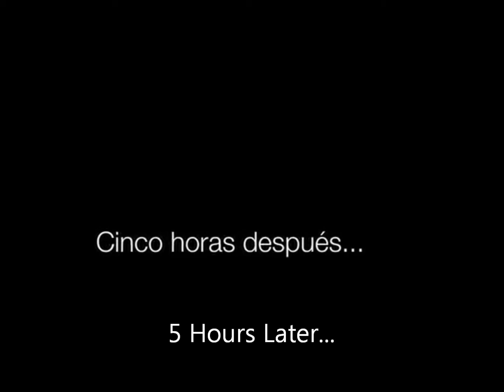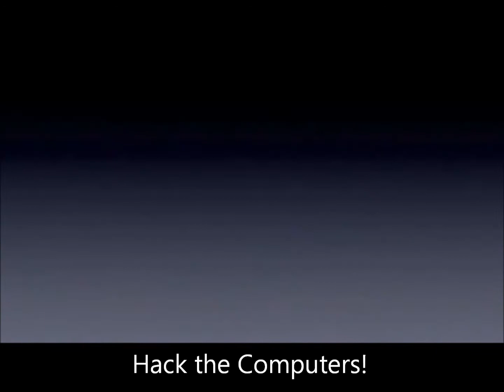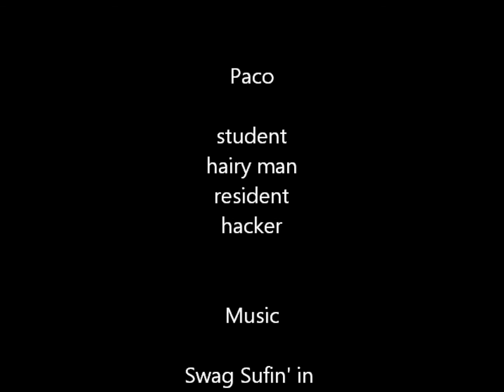How to Be Indian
It's a video in spanish but has subtitles. It teaches you how to be Indian! Very funny video!